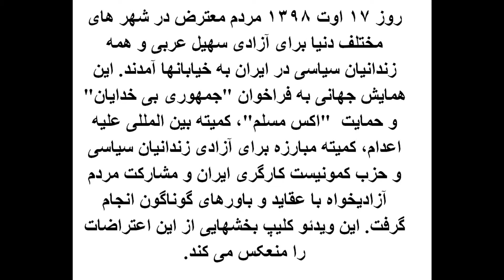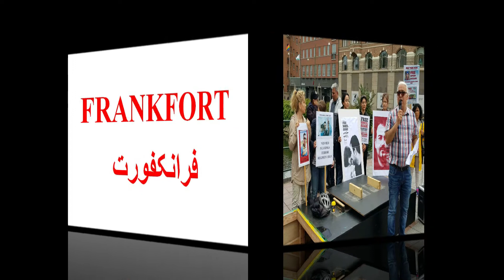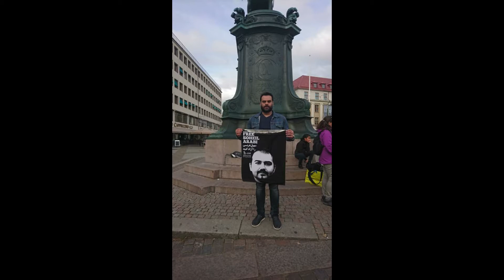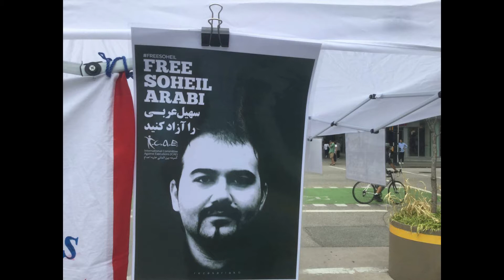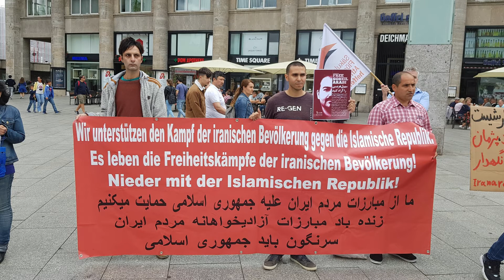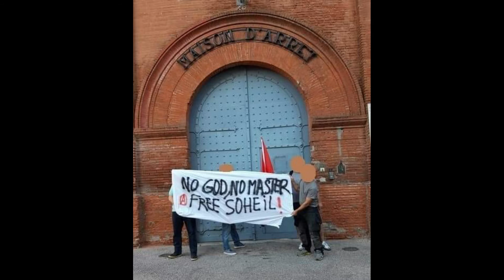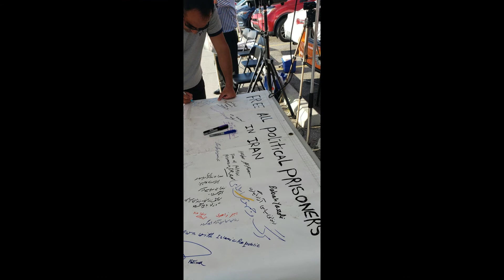آکسیون جهانی برای آزادی سهیل عربی و زندانیان سیاسی در ایران- ۱۷ اوت ۱۳۹۸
روز ۱۷ اوت ۱۳۹۸ مردم معترض در شهر های مختلف دنیا برای آزادی سهیل عربی و همه زندانیان سیاسی در ایران به خیابانها آمدند. این همایش جهانی به فراخوان "جمهوری بی خدایان" و حمایت  "اکس مسلم"، کمیته بین المللی علیه اعدام، کمیته مبارزه برای آزادی زندانیان سیاسی و حزب کمونیست کارگری ایران و مشارکت مردم آزادیخواه با عقاید و باورهای گوناگون انجام گرفت. این ویدئو کلیپ بخشهایی از این اعتراضات را منعکس می کند.